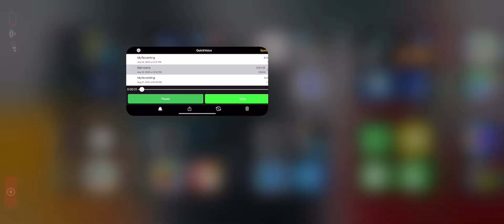September 11, 2023